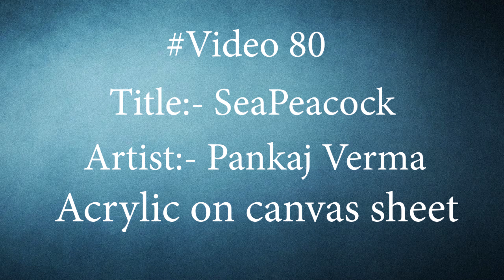SeaPeacock Chimara Art By Pankaj Verma